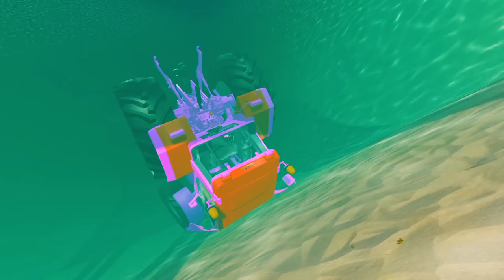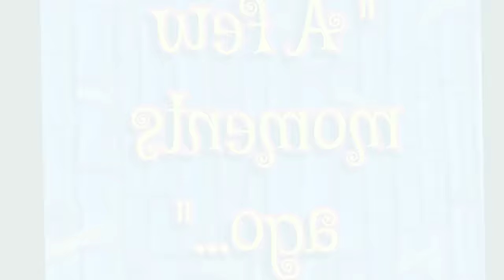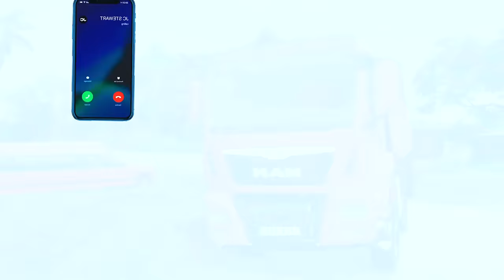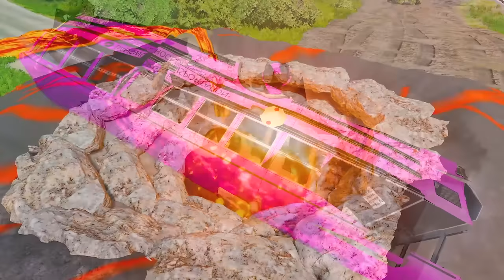Cow Mammoth Elephant Lion Buffalo Guess The Right Door ESCAPE ROOM CHALLENGE Animals Cage Game Car